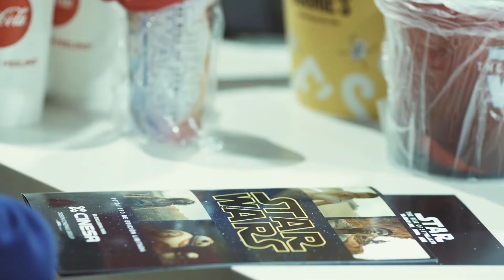D-BOX | Cinesa La Maquinista Testimonial Video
Lors de la sortie de Star Wars : The Rise of Skywalker, les fans étaient unanimes quant à leur expérience dans la toute nouvelle salle D-BOX au cinéma Cinesa La Maquinista, à Madrid.

Ne voyez plus jamais vos films de la même manière. Vivez les plus récents films à l’affiche en D-BOX : www.
When Star Wars: The Rise of Skywalker was released, fans were unanimous about their experience in the brand new D-BOX auditorium at the Cinesa La Maquinista in Madrid.

Never see your movies the same way again. Feel the latest films in D-BOX today